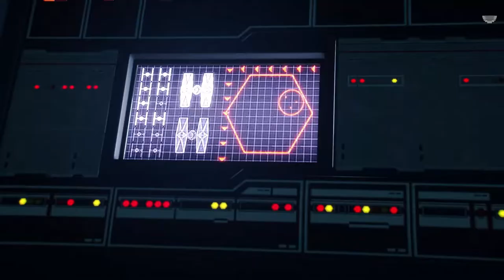Star Wars Battlefront II RESURRECTION Blind Let's Play - Part 2 [No Commentary] (Sniping!)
NOT supporting EA or anything, but the game itself is not actually that bad. If the video does not play in HD, please wait for it to finish rendering. YouTube sometimes takes a while... Donate to keep this channel going

This is Part 2 of Star Wars: Battlefront II (Resurrection DLC). There will occasionally be long awkward pauses in the middle of gameplay, so just a heads up. I'm not sure how long these videos should be, so they will range from around 30 minutes to an hour at most (around 20 minutes if I didn't have time to record more). Feedback would be appreciated!